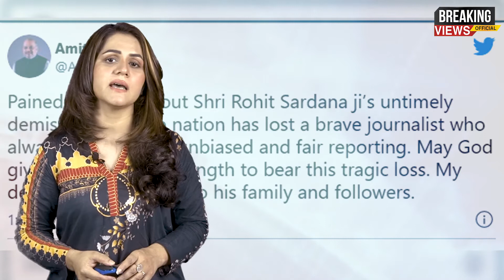Latest updates of Indian Anchor Death News|| Breaking Views